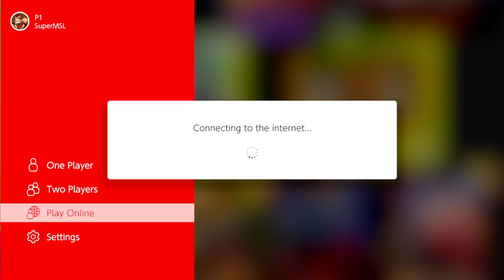Kirby Super Star Co-Op With Scrappy (Blindish) - Session 3